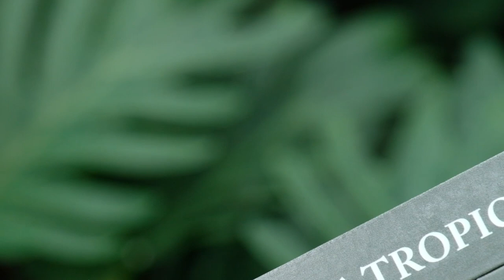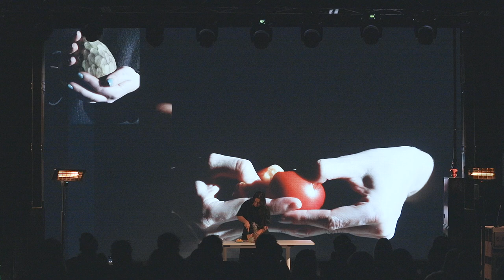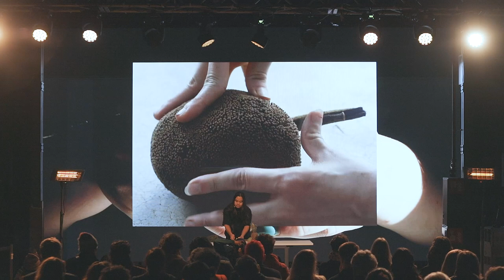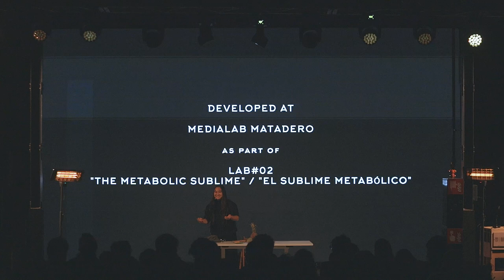Fruit Atlas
Fruit Atlas examina las historias mediáticas y económicas de las frutas tropicales como objetos de los flujos de capital transnacional, para imaginar nuevas posibilidades de producción y consumo. Los integrantes de este equipo de investigación, Alfonse Chiu, Tiyan Baker, María Elisa Gómez, Carla Piacenza, Rita Zamora y Anastasia Sinitsyna, consideran que la política planetaria también puede empezar por la boca.